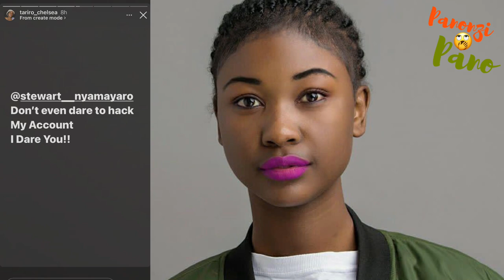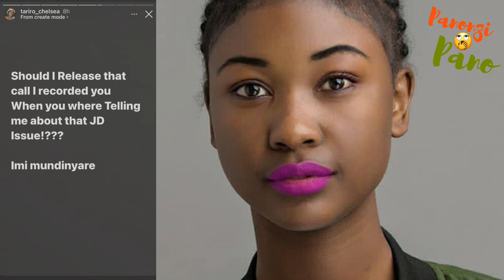Holy Ten ‘s Baby Mama Chelsea Threatens Kutaura Zvekurombesa Jay D Pa Accident, His Son & Wife Kim